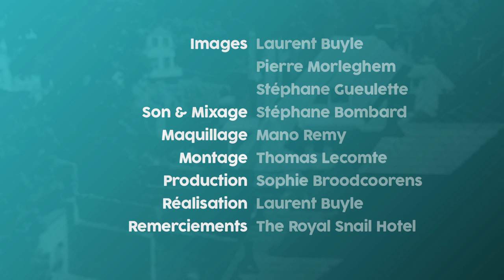THE BANGING SOULS : "The Call" (Acoustic)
Captation Acoustique NAMUR en TOI(T)
avec THE BANGING SOULS

Images : Laurent Buyle - Pierre Morleghem - Stéphane Gueulette
Son : Stéphane Bombard
Maquillage : Mano Remy
Montage : Thomas Lecomte
Production : Sophie Broodcoorens
Réalisation : Laurent Buyle
Remerciements : The Royal Snail Hotel